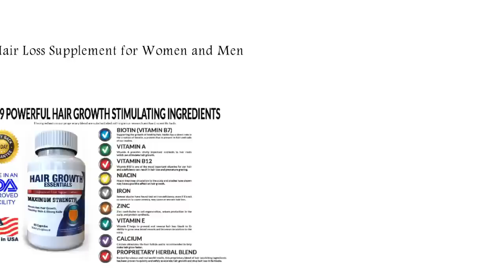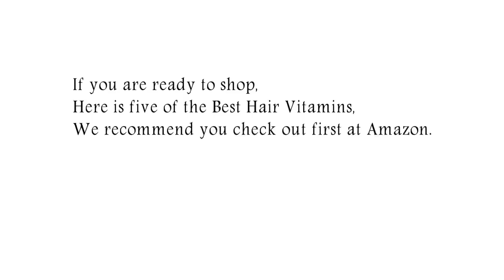Top 5 Best Hair Vitamins - Best Vitamins for Hair Growth Reviews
01. Biotin 5000 mcg Per Veggie Softgel :

02. Brock Beauty Hairfinity Healthy Hair Vitamins:

03. Hair Growth Essentials hair Loss Supplement for Women and Men:

04. Hair Growth Vitamins Supplement:

05. HairAnew For Hair, Skin & Nails – Women & Men: